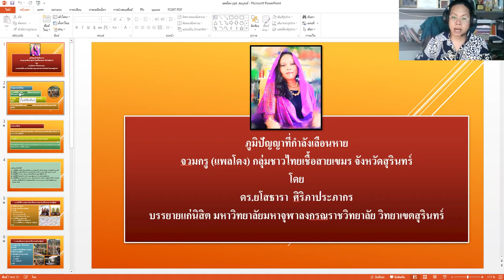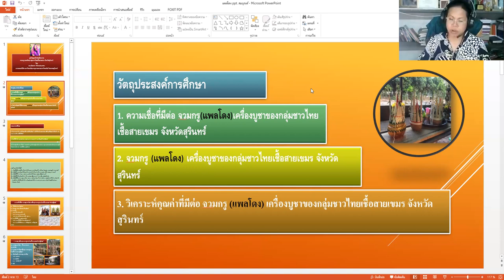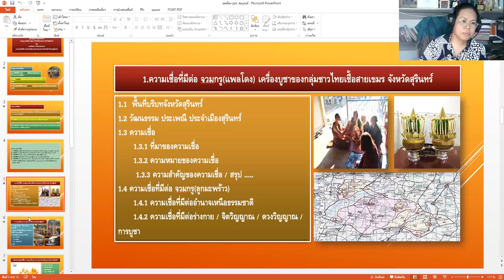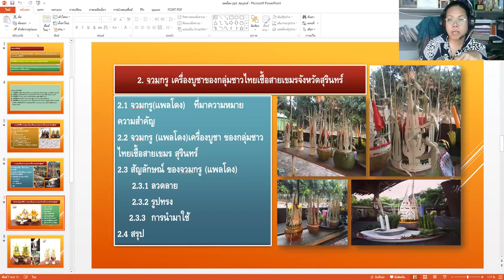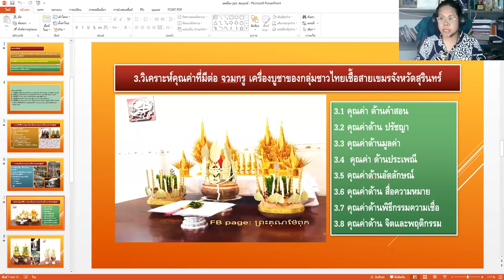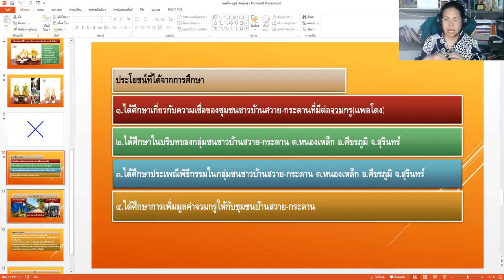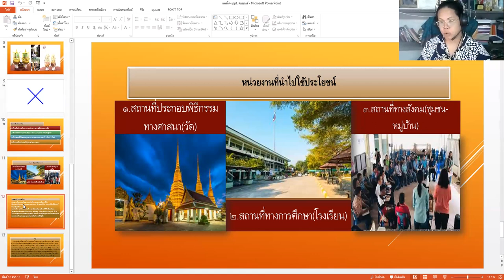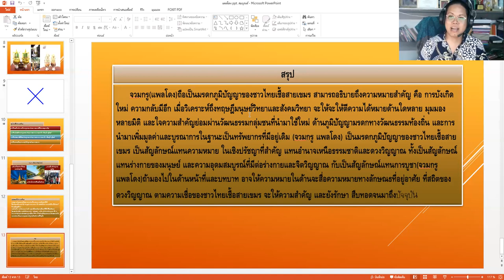นวัฒกรรมความเชื่อ เข้าสู่พิธีกรรมเขมรโบราณ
โดย   ดร.ยโสธารา  ศิริภาประภากร (นักวิชาการด้านศาสนาและสังคมกับวัฒนธรรมท้องถิ่น)